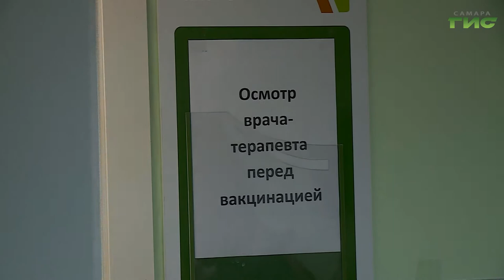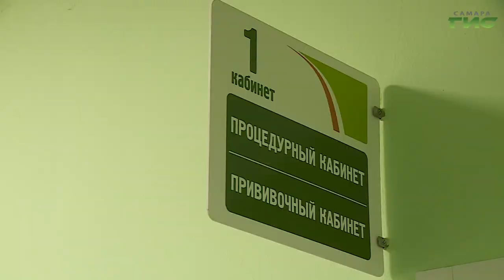В регионе сегодня привили 300-тысячного пациента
В регионе сегодня привили 300-тысячного пациента. Им стала жительница Самары. Напомним, сегодня в области прививают тремя вакцинами. Как проходит процедура — расскажем в сюжете.